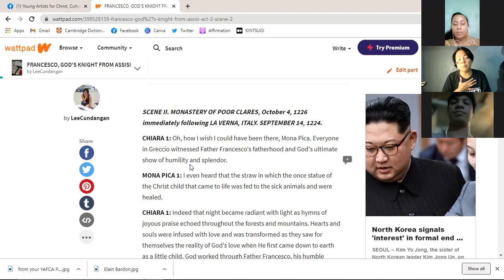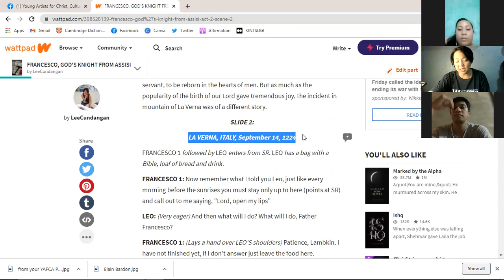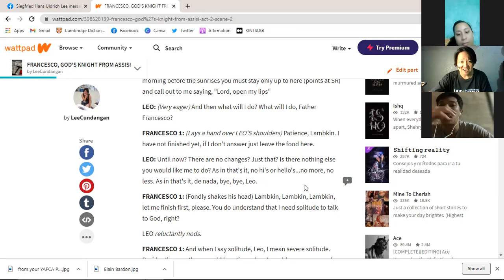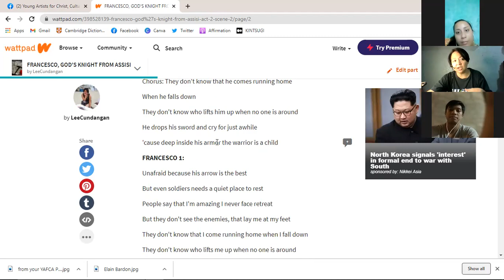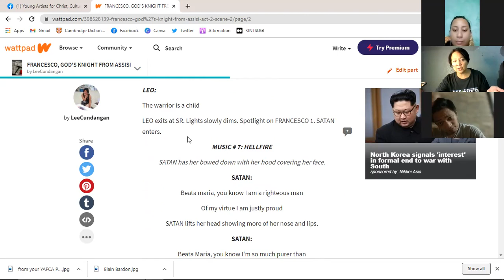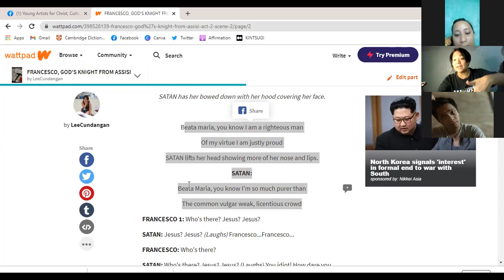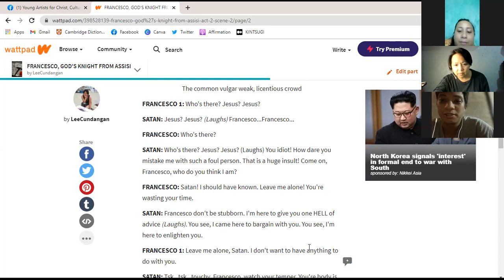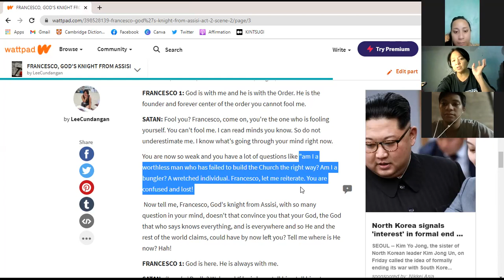LA VERNA SCENE from FRANCESCO, GOD'S KNIGHT FROM ASSISI) - Raw Footage Scene study/First Reading/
Prepping up for YAFCA PH's 21st Anniversary, I invited two YAFCA PH's alumna to do a virtual reading of one of the most crucial scene of FRANCESCO, GOD'S KNIGHT FROM ASSISI.

Hey, it's Lee!

I had a blast doing this with former students of mine. Two of my best students in fact. It's like coming home after a long vacation.

The LA VERNA scene is wherein St. Francis of Assisi will be tried and tempted by the Devil but the latter never succeeded. As a true knight of God,  St. Francis despite being old, weak and confused  still holds to his faith.

Using zoom, here' a raw footage of our script reading.

Songs: Warrior is a Child written by singer/songwriter Twila Paris.
Hellfire (Disney's 1996) animated feature The Hunchback of Notre Dame.

Just like most song in FRANCESO, we used a modern, church praise songs like Miracle Plays of the Medieval theater history.

FRANCESCO, GOD'S KNIGHT FROM ASSISI was never produced for profit, usually for Parish based audiences and only for Charity causes.

Here's the link for the complete script of FRANCESCO, GOD'S KNIGHT FROM ASSISI.